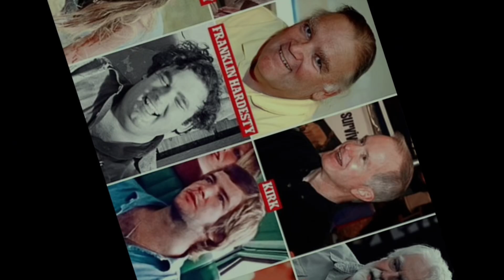Texas Chainsaw Massacre